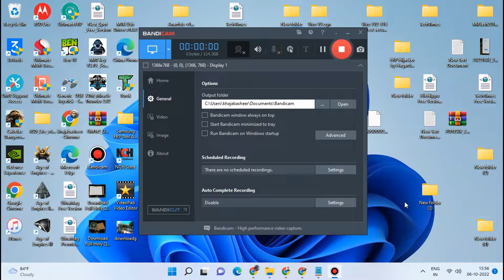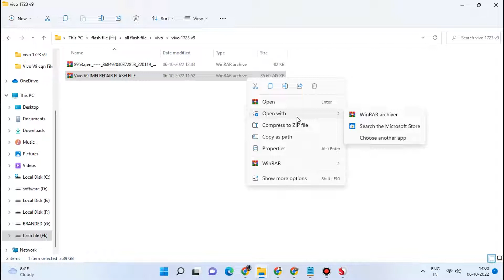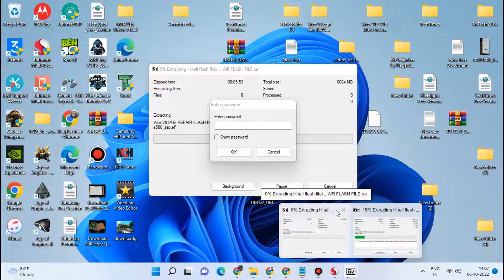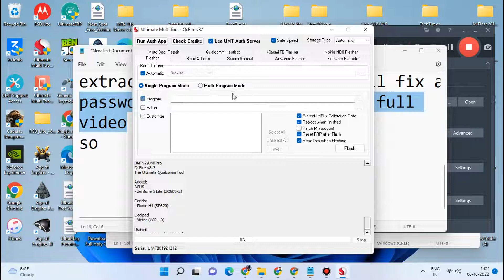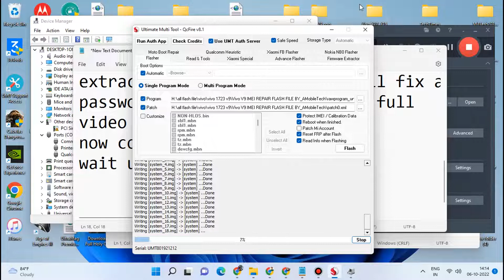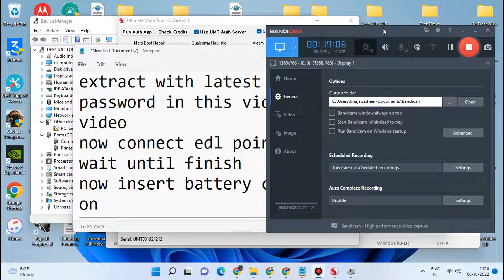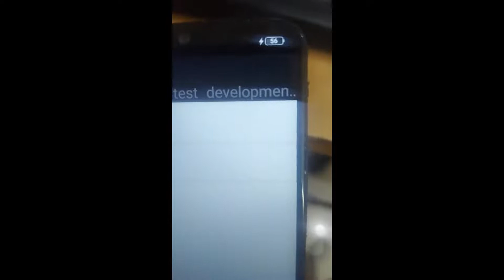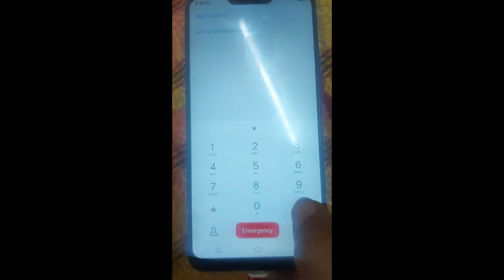Vivo V9 1723 same IMEI hang on logo or dead repair with umt original flash file and qcn file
how to flash Vivo V9 (1723) same IMEI hang on logo or dead   repair with umt  original flash file and qcn file 100% Done (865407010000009)
Vivo V9 (1723)   Same IMEI repair umt  after flashing 100% Done (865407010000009)

Vivo V9 (1723) same imei hang on logo or dead  Same IMEI repair umt  after flashing 100% Done (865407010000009)

hello everyone today I will share with you how to flash Vivo V9 (1723) same IMEI hang-on logo or dead   repair with umt  original flash file and qcn file 100% Done (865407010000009)